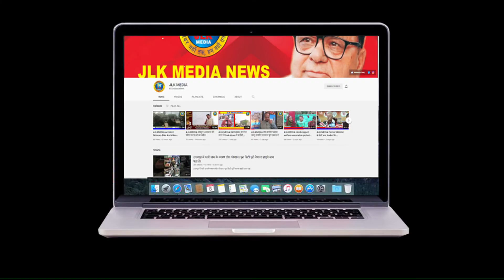JLKMEDIA Various social organisations aware people about domestic voilance in Srinagar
Various social organisations aware people about domestic voilance in Srinagar

（￣ー￣）